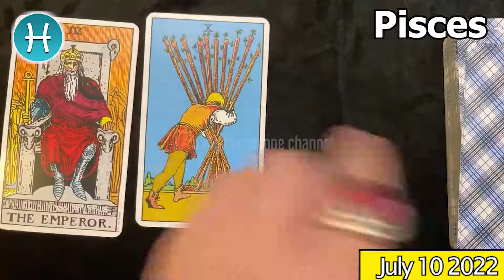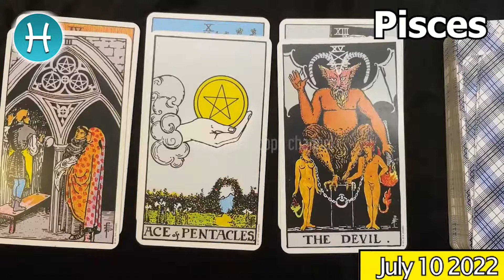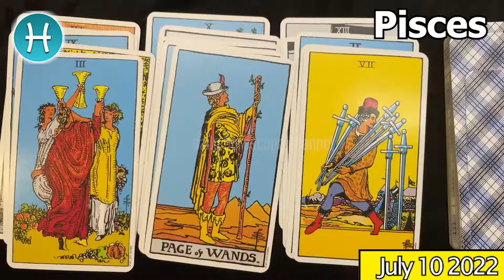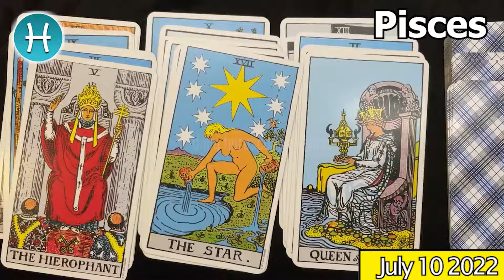⚠️ It’s time for very profound changes in your life ⚠️ PISCES DAILY HOROSCOPE TODAY July 10 2022 🌞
Pisces Horoscope July 10, 2022
Pisces today horoscope
Pisces Today Horoscope July 10, 2022
Daily horoscope Pisces 10 July 2022
Horoscope Pisces July 10, 2022